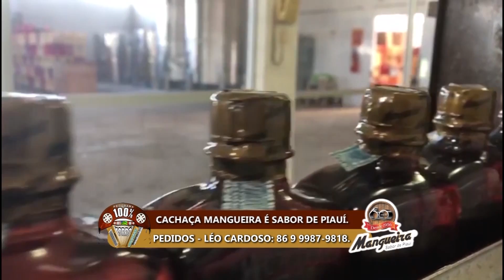PROGRAMA 100% FORRÓ - 13.10.18